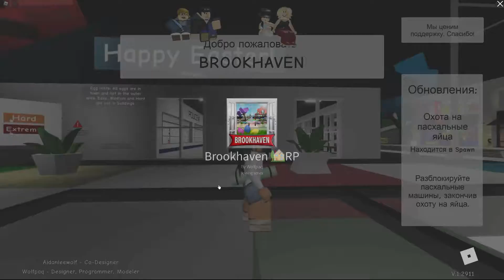Brookhaven 🏡RP Roblox Kroshik Day Game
Многие мечтают ограбить Банк, но не делают этого, потому что можно попасть в тюрьму, но в Brookhaven 🏡RP Roblox всё возможно, так что грабим на здоровье.
Ссылка на наш развлекательный канал kroshik day